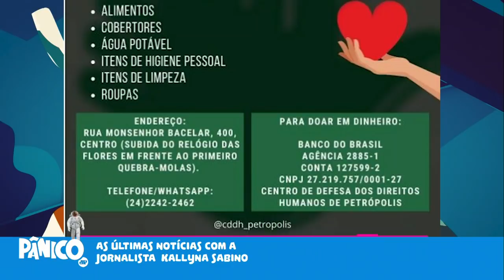PETRÓPOLIS VAI GANHAR CRÉDITO ENQUANTO UNIVERSIDADES ENTRAM NO VERMELHO?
Kallyna Sabino comenta sobre o discurso de Bolsonaro sobre a tragédia em Petrópolis após sobrevoar a região, que atualizou o número de mortos para 122 e de desaparecidos para 116, e fala sobre a decisão do STF que permite a autonomia de universidades em relação ao passaporte vacinal